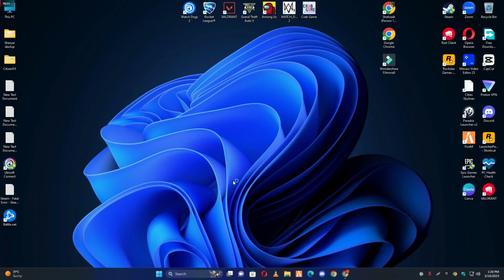Ubisoft Connect How to Fix Connection Not working FIXED 2023